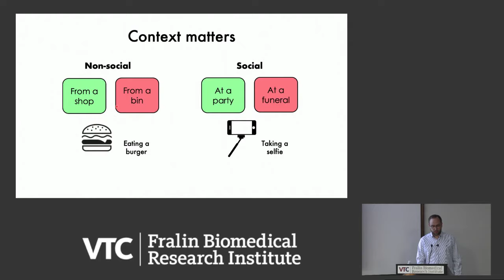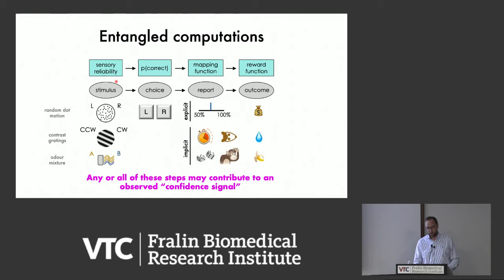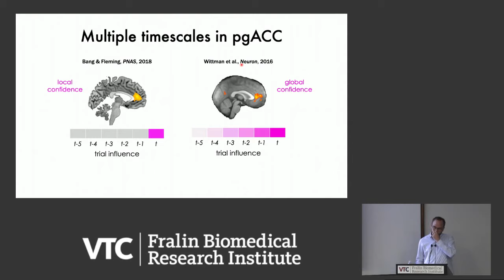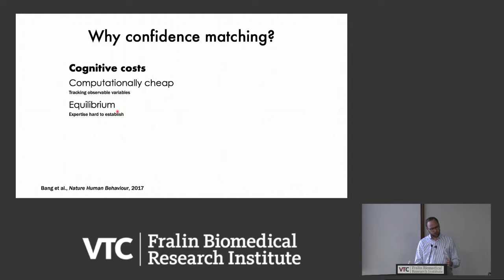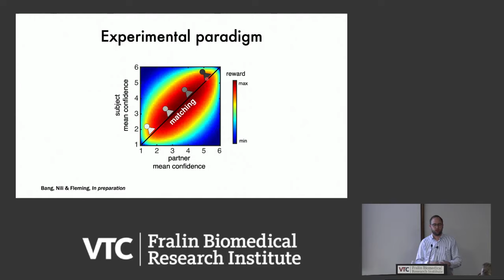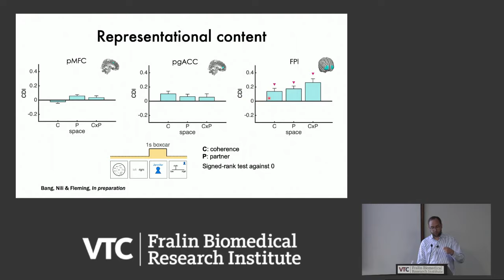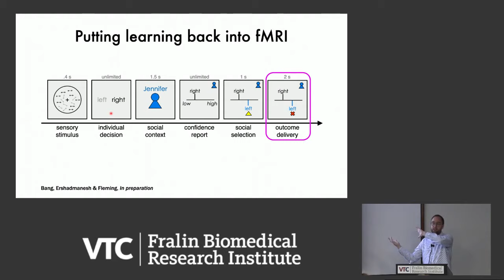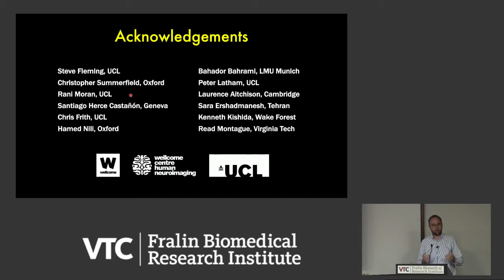Private-Public Mappings in Behavior and Brain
Sir Henry Wellcome Postdoctoral Fellow,
Wellcome Centre for Human Neuroimaging,
UCL Institute of Neurology